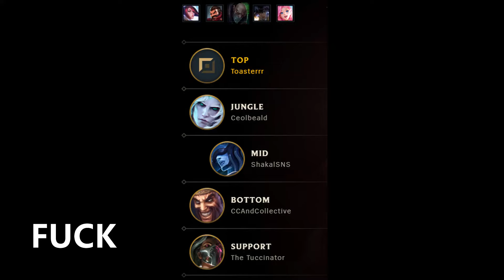Heimer.exe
Hey! This is my first attempt at a longer-ish edit, I just had the idea to try to make something funny and ran with it lol

Game: League of Legends
Players: Fates Embrace Toasterrr (myself)
Made with: Windows Movie Maker, League Director and clips from vlipsy

I do not own League of Legends, the song Bim Bam Toi,  Regular Show or the clip provided.
This was made for creative purposes and to entertain.